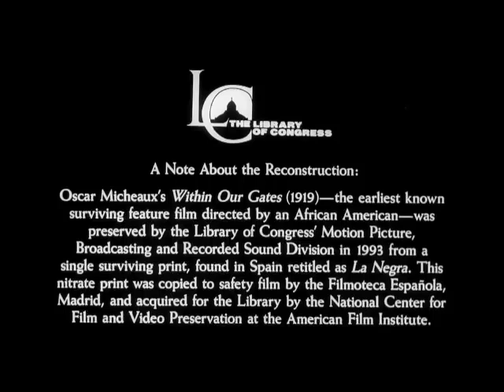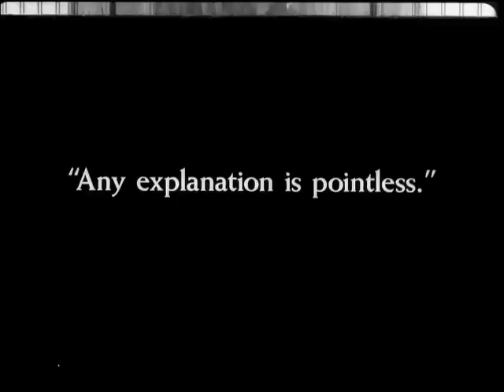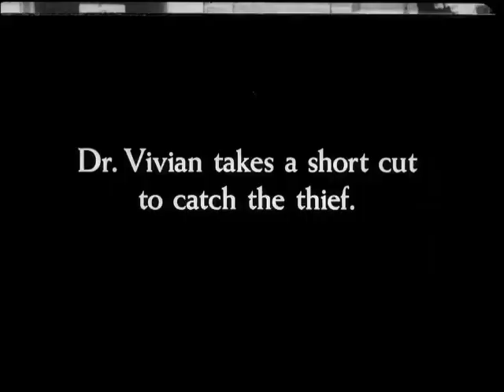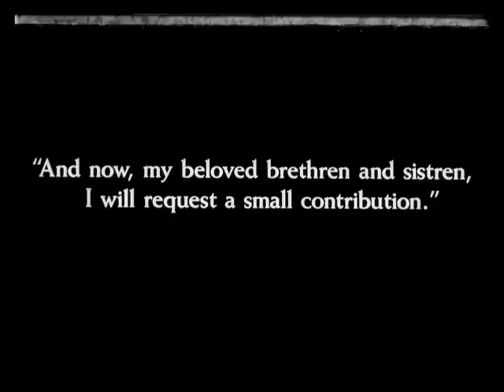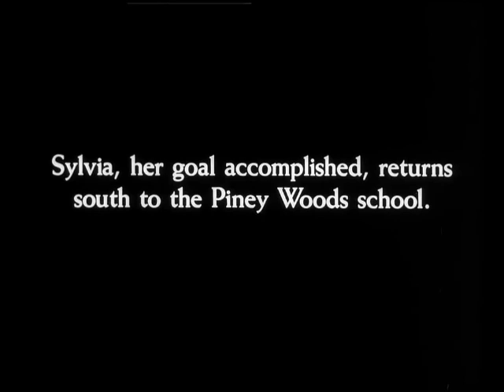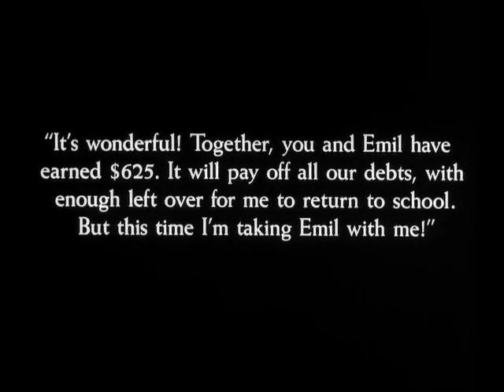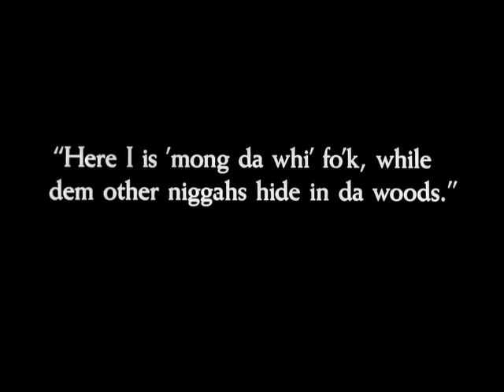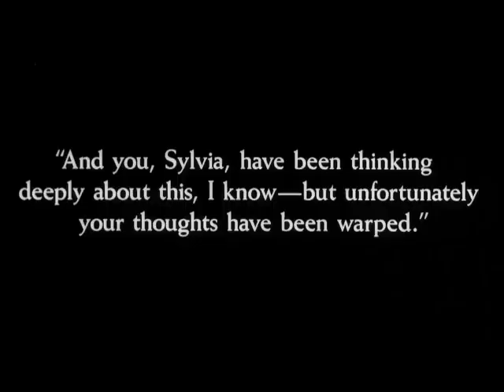Within Our Gates (1920) | Oldest Known Movie By A Black Director - Oscar Micheaux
WITHIN OUR GATES was directed, produced, and written for the screen by Oscar Devereaux Micheaux. It's the oldest known feature length film that was directed by an African-American. Micheaux is regarded as the first major African-American feature filmmaker, a prominent producer of "race films" and has been described as "the most successful African-American filmmaker of the first half of the 20th century." Sadly few of his films have survived.

The story focuses on kindly Sylvia Landry (Evelyn Preer) who takes a fundraising trip to Boston in hopes of raising money to keep a Southern school for impoverished black children open to the public. She then meets the warmhearted Dr. Vivian (Charles D. Lucas), who falls in love with Sylvia and travels with her back to the South. Their romance eventually leads to revelations about her family's past and her own mixed-race, European ancestry that expose the racial skeletons in America's closet, most famously through the film's controversial depiction of a lynching. The silent race film exemplifies the ugliness of racial prejudice, injustice, and philosophically the collective conscience of mob mentality and loss of identity. It dramatically expresses the racial situation in America during the violent years of Jim Crow, the Ku Klux Klan, the Great Migration, and the emergence of the "New Negro".

The movie is considered an important document of African American life in the years immediately following World War I, when racism was still rampant throughout the United States. In 1992, "Within Our Gates" was selected for preservation in the United States National Film Registry by the Library of Congress as being "culturally, historically, or aesthetically significant." It stands as one of the earliest surviving examples of Black-directed cinema.

Films such as this one, that used an allAfrican-American cast and were shown specifically to African-American audiences, were known as "race films." Happy Black History Month!

Oscar Devereaux Micheaux was an author, film writer, producer, and director, of more than 40 silent films and sound independent films from 1919—1948. He is regarded as the first major African American feature filmmaker, a prominent producer of race films (a genre of film produced in the U.S. between about 1915 and the early 1950s, consisting of films produced for black audiences and featuring black casts), and the most successful African American filmmaker of the first half of the 20th century. Unfortunately, less than half of Micheaux's films survive to this day.  Happy Black History Month!